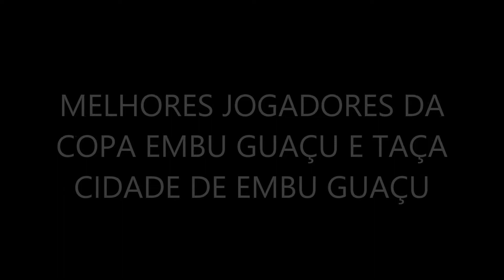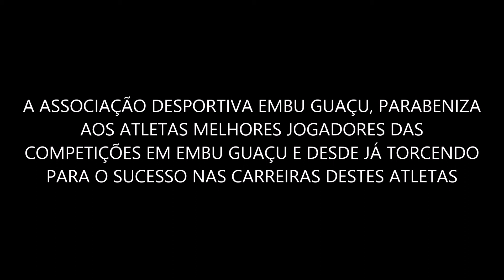TV ADEG MELHORES JOGADORES Copa Embu Guaçu e Taça Cidade de Embu Guaçu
COPA EMBU GUAÇU E TAÇA CIDADE DE EMBU GUAÇU